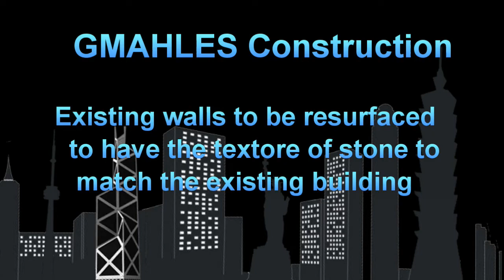Resurfacing Walls and Existing Concrete with Overlayment ©GM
DECORFLEX HD Concrete Resurfacing Solid Color Stain Application
Decorative Concrete Masonary Acrylic Stain Aquafin Stencils Waterproofing Vertical Walls Texture pools